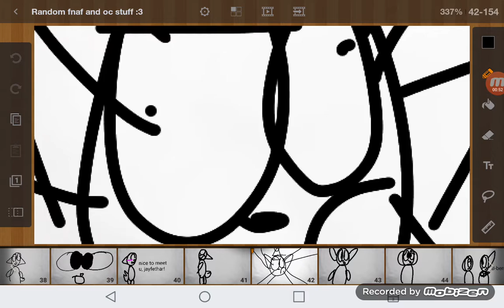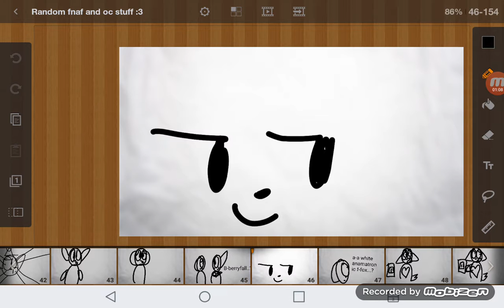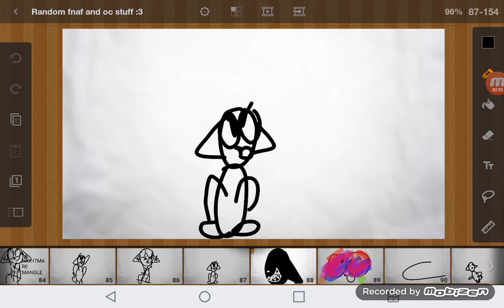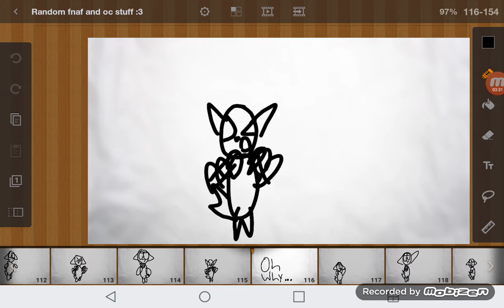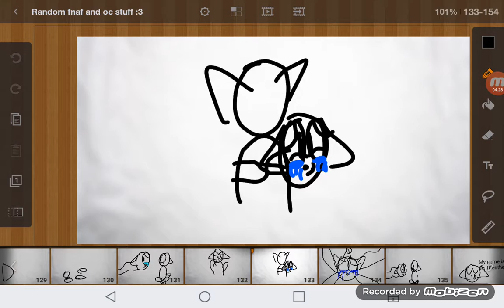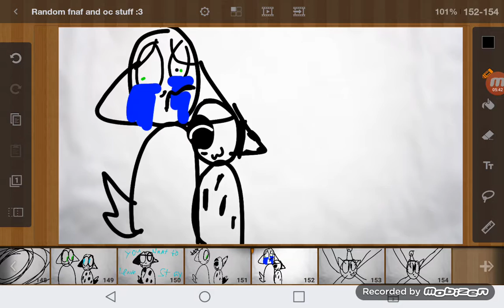Just a random thing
Original video by: Sr Pelo